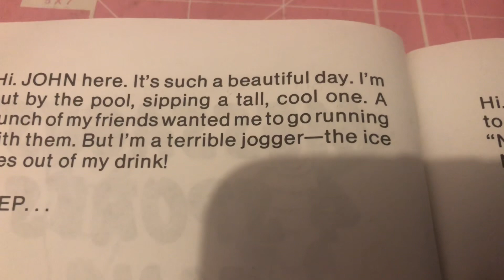artisanjournalprompt2024 making clay charms